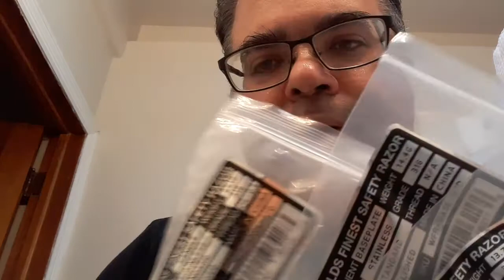The World's Finest Safety Razor by Fine Accoutrements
I review Mr. Fine's Worlds Finest Razor.